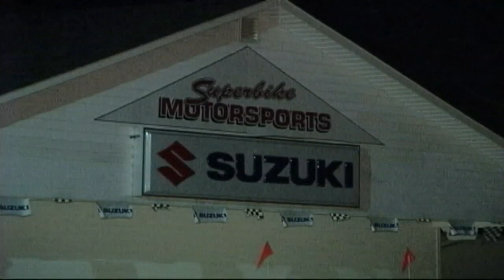Upstate woman loses second husband in car crash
Widow of an Upstate serial killer victim loses her second husband to a car crash.